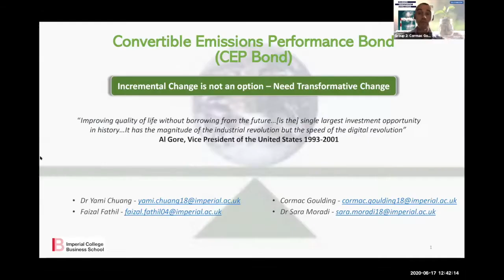Climate Investment Challenge 2020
The finals event of the inaugural edition of the Climate Investment Challenge was held virtually on 17 June 2020 with five finalist teams of post-graduate students from the University of Edinburgh, Imperial College London and the University of Cambridge.